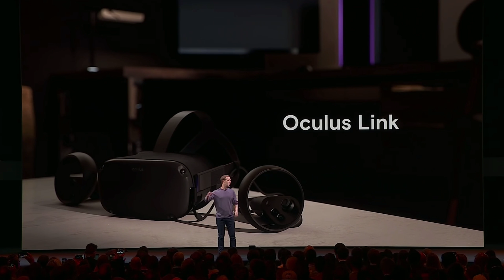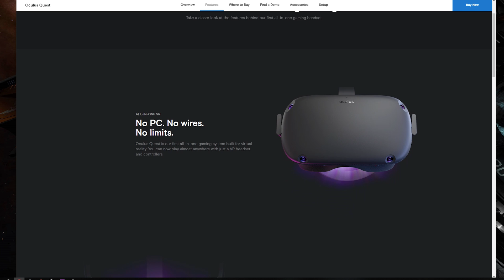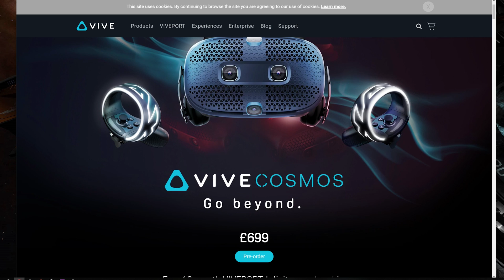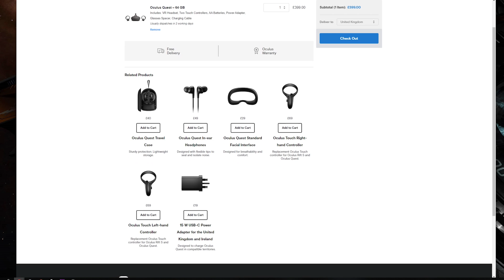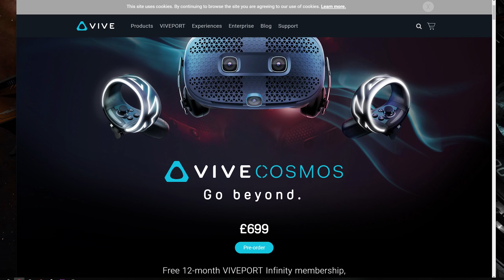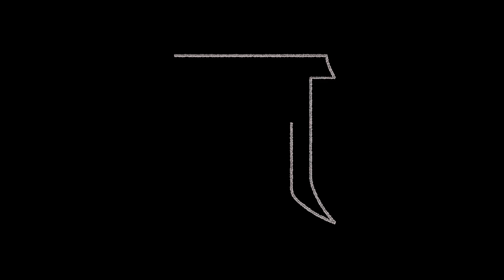Oculus Quest gets hand tracking and PC tethering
Taking a look at the Oculus Connect 6 (OC6) announcements for the Oculus Quest which include hand tracking and the ability to connect and tether to a PC to play Rift-S content